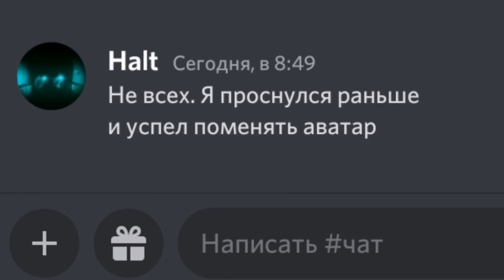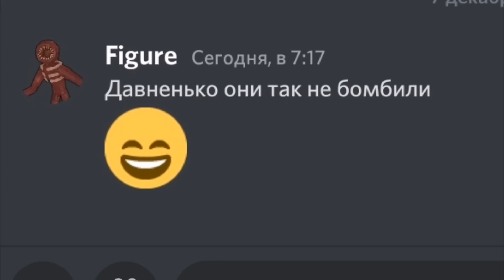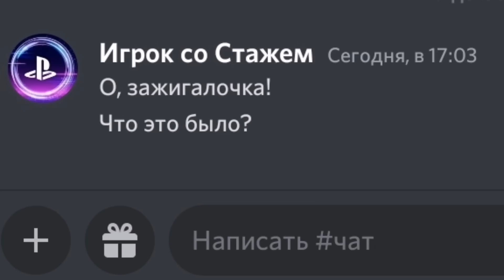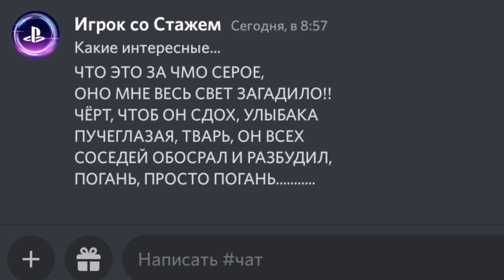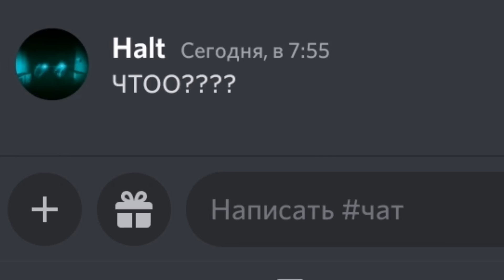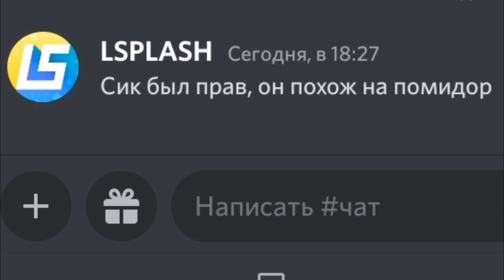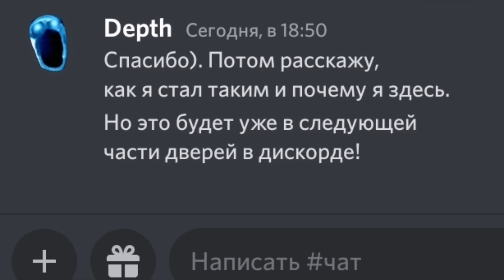Если бы монстры из DOORS общались в Discord | НАШЕСТВИЕ НОВЫХ МОНСТРОВ